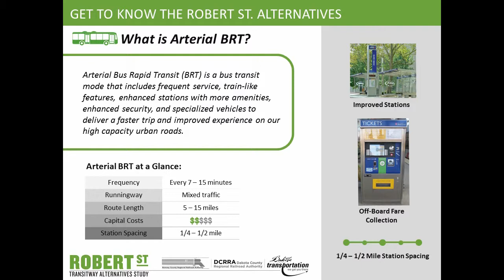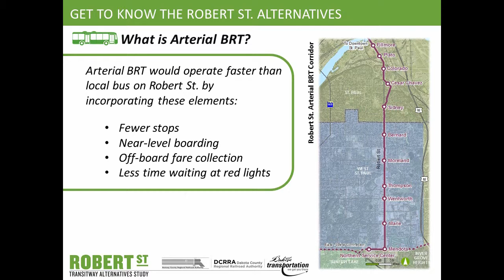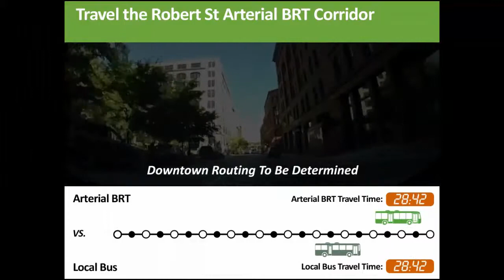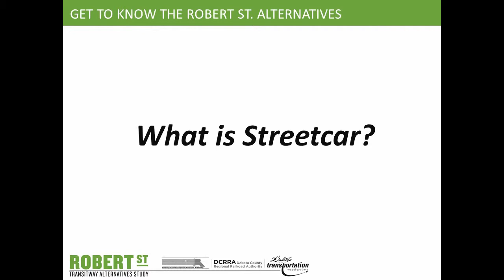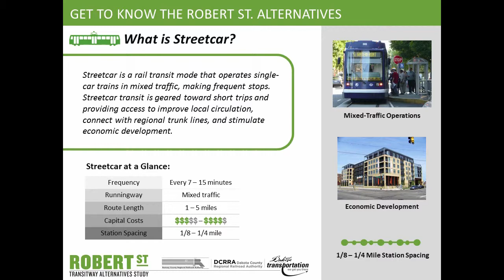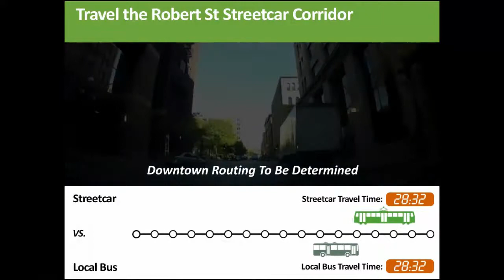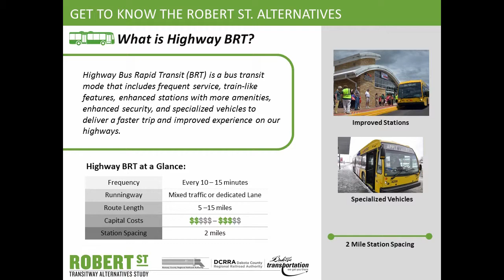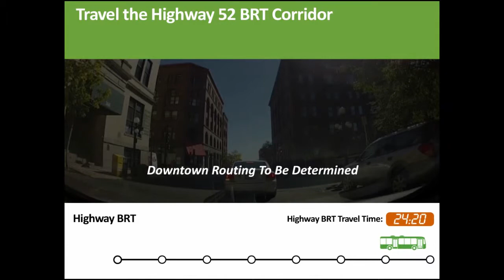Robert Street Alternatives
Get to know the Robert Street Alternatives: What are they, where do they go and how do they compare in travel times?